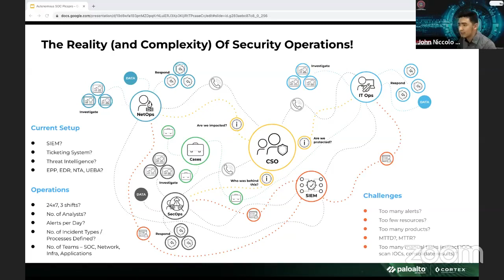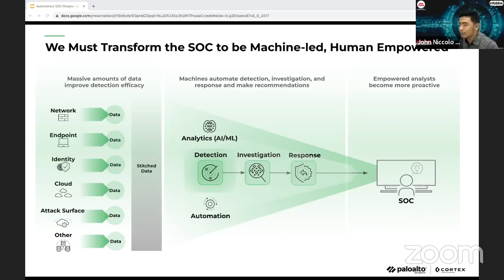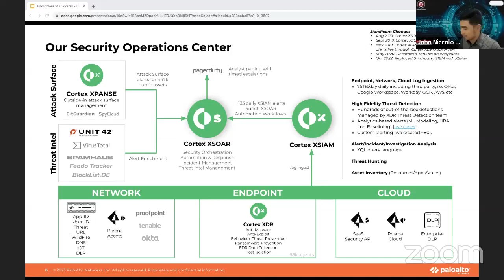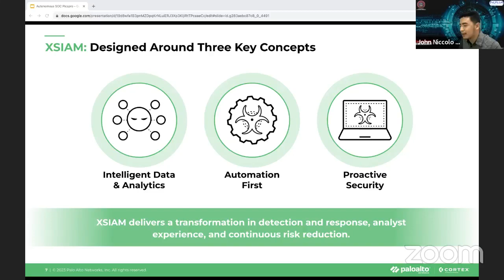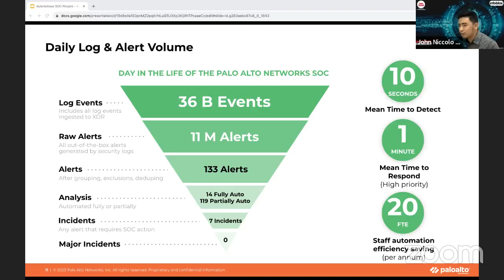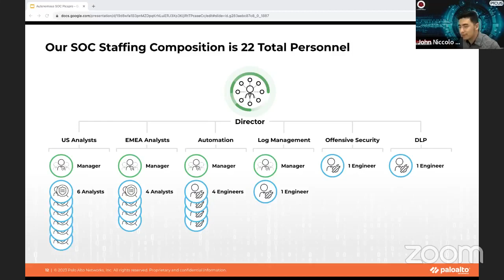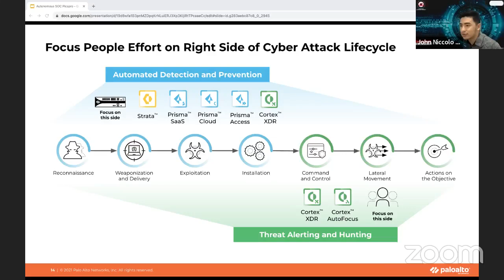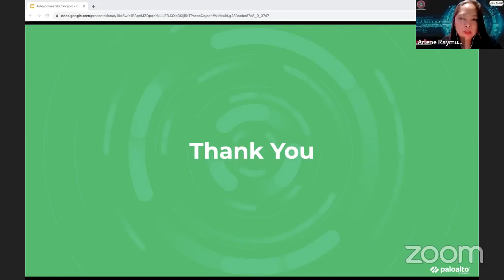Leveraging AI Powered Automation In Building a Modern Security Operations Center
𝗦𝗲𝗰𝗢𝗽𝘀 𝗧𝗲𝗮𝗺𝘀 𝗰𝗼𝗻𝘁𝗶𝗻𝘂𝗲 𝘁𝗼 𝘀𝘁𝗿𝘂𝗴𝗴𝗹𝗲 𝘄𝗶𝘁𝗵 𝗺𝗮𝗻𝘂𝗮𝗹 𝘁𝗮𝘀𝗸𝘀, including the sheer number of security alerts and threat investigations they must conduct on a daily basis. By leveraging automation and analytics, SecOps teams can better identify, investigate and remediate security threats and incidents. According to Forrester, the need to fully automate SOC operations is a long-term goal for organizations, with over 70% already beginning their automation journey.
By leveraging artificial intelligence (AI) and machine learning (ML), security events can be identified quickly without generating low-value alerts that require analyst time, attention and manual remediation. AI and ML can identify important security events in an organization, with high fidelity, by stitching together data from multiple sources while reducing the time and experience required in the SOC.
To learn more about this concept, don’t forget to watch this week’s episode of Kwentuhang Cybersecurity. For this session, let our special guest, Mr. John Niccolo Mojica, the Systems Engineer Service Provider of Palo Alto Networks, educate us on Artificial Intelligence, Machine Learning and how instrumental these are in empowering our modern-day cybersecurity operations.